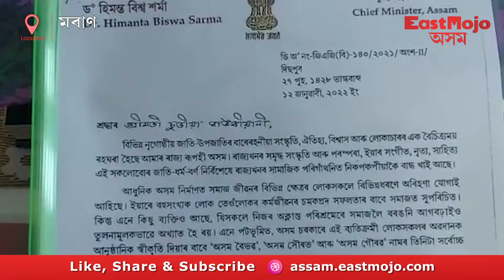নিজৰ সৃষ্টিৰাজিক উচিত সংৰক্ষণৰ বাবে চৰকাৰলৈ আহ্বান শিপিনী হেমপ্ৰভা চুতীয়াৰ | EastMojo Assam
গুণমালা আৰু নামঘোষাক তাঁতশালত বৈ চমক সৃষ্টি কৰা মৰাণৰ অভয়পুৰীয়া গাঁৱৰ নিবাসী হেমপ্ৰভা চুতীয়াৰ সপোন  বয়ন শিল্পক বিশ্ব দৰবাৰত জিলিকাই তোলাৰ ।

মুগা সূতা আৰু গুণাৰ আখৰ ঊণ সূতাৰে তাঁ‌তশালত মহাপুৰুষ শ্ৰীমন্ত শংকৰদেৱৰ বিৰচিত ৮০ ফুট দৈৰ্ঘ্য আৰু ১৭ ইঞ্চি প্ৰস্থৰ 'গুণমালা' বৈ চমক সৃষ্টি কৰিছিল হেমপ্ৰভা চুতীয়াই ।

ইয়াৰ পিছতে ক্ৰমে তেওঁ‌ ২০০ ফুট দৈৰ্ঘ্যৰ মহাপুৰুষ মাধৱদেৱ বিৰচিত 'নামঘোষা', ১৫০ ফুট দৈৰ্ঘ্যৰ 'শ্ৰীমদ্ভাগৱত গীতা' সংস্কৃতত আৰু শেষতীয়াকৈ ২৮০ ফুট দৈৰ্ঘ্যৰ 'শ্ৰীমদ্ভাৱত গীতা' ইংৰাজীত লিখি চমক সৃষ্টি কৰাৰ লগতে সমগ্ৰ অসমতে পৰিচিত হৈ পৰিছিল ।

নিজৰ সৃষ্টিৰাজিক উচিত সংৰক্ষণৰ বাবে চৰকাৰলৈ আহ্বান জনালে শিপিনী হেমপ্ৰভা চুতীয়াই ।

হস্ত তাঁ‌তশালত চাৰিখনকৈ ধৰ্ম গ্ৰন্থ বৈ উলিয়াই ৰাজ্যত পৰিচিত হৈ পৰা মৰাণৰ হেমপ্ৰভা চুতীয়ালৈ অসম চৰকাৰে অহা ২৪ জানুৱাৰীত প্ৰদান কৰিব অসম গৌৰৱ বঁ‌টা।

সেয়েহে উক্ত অনুষ্ঠানৰ অসম চৰকাৰৰ নিমন্ত্ৰণী প্ৰত্ৰ লৈ ডিব্ৰুগড় জিলাৰ উপয়ুক্ত বিশ্বজিৎ পেগু সৈতে মৰাণ ৰাজহ চক্ৰৰ চক্ৰবিষয়া ড৹ সংগীতা শৰ্মা উপস্থিত হয় হেমপ্ৰভা চুতীয়াৰ বাসগৃহত।